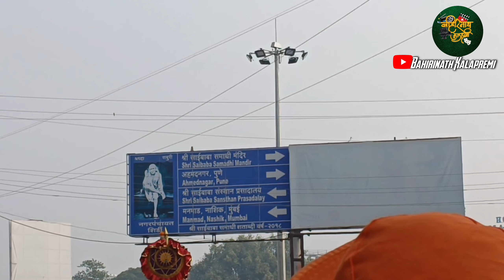Sai Palkhi || Bahirinath Kalapremi || साई पालखी || Sai Baba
Shree Bahirinath Kalapremi Team

                 ✨PRESENT ✨

              💫 Sai Palkhi 💫

Story Writter :- Digambar Koli

cast:- Vishwanath Gharat
            Yojan Patil
            Diptej Koli
           Nihal Koli
           Yogesh Thakur
           Daksh Koli
           Naresh Koli
           Hetika Koli
           Ruhi Koli
           Devyani Koli
              And
          Digambar Koli

costume - Mohasv Dress panvel ( Dinesh )

Special Thanks:-

Kokan Chitrapat Santha
Sai Seva Mandal Uran
Uran te Shirdi padyatri
Saichha Sur Sangam Belpada
Yogesh Thakur
Suhas Koli
Narendra Gharat
Ganesh Koli (Mi Belpadkar)
Sumit Koli creation
Sahil Kadu
Aman Waskar
Satish Mhatre
Aastgandha Kalamnach
Chetan Patil
Ravindr patil
Roshan Gharat (Varcha Owala)
Roshan Gharat (Khopte)
Suraj Gharat (Khopte)
Abhishek Kadu
Madhukar Kadu
Samir Koli (SM Editing)
Chetan Patil
Belpada Motion
Team Aagav
Yogesh Gaikar
Navneet Mali
Sahil Gaikar
Swapnil Lahane
Pankaj Thakur
Kunal Patil
Akash Warlikar
Team Aman Waskar
And
All Aagri Koli YouTubers

     🎶 Music 🎶

Saichha Sangit Bhajan Worli

   🎹Sahil Kadu🎹